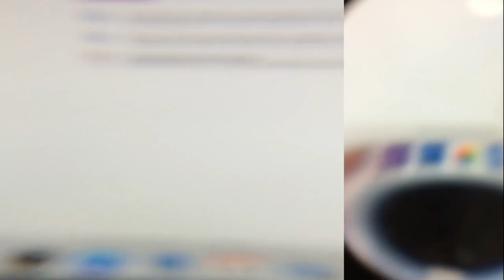Moving Image SHOW REEL